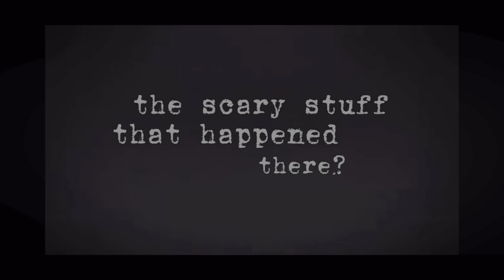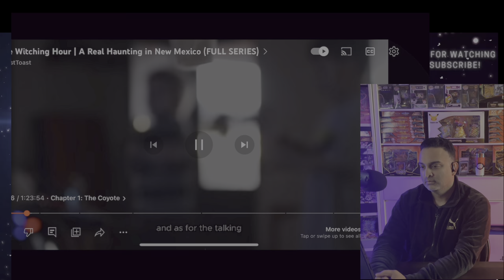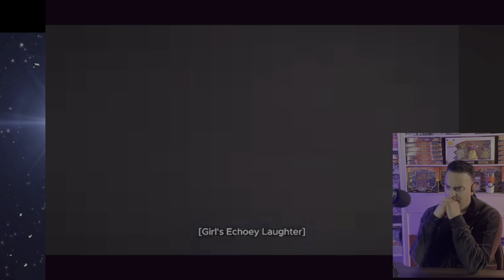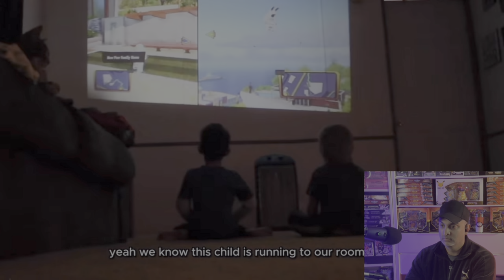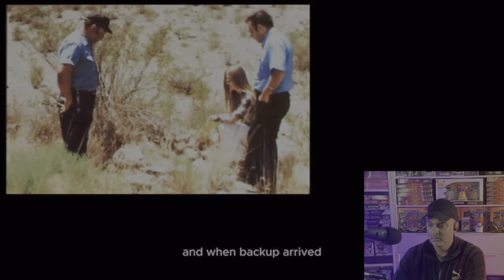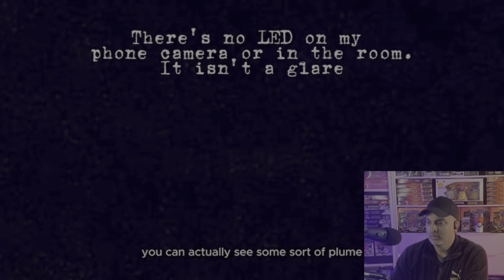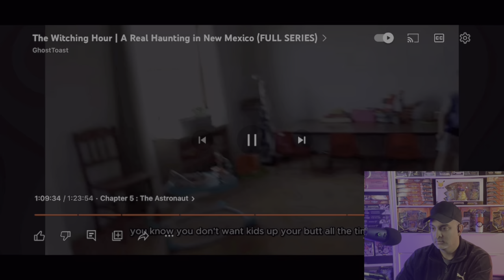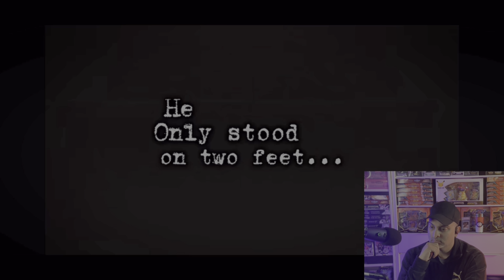The Witching Hour Video that Will Make You Question Everything! Episode 26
Sheeraz :)

Today's Video Featuring: Jeremy Sanchez AKA @GhostToastSpooks
This video features content from Jeremy Sanchez AKA @GhostToastSpooks

Duality9x Tees:
Mens/Womens: 39.99 USD